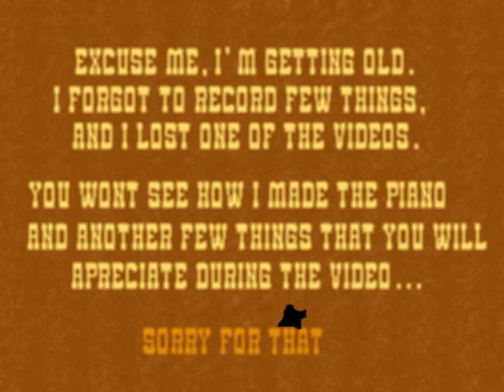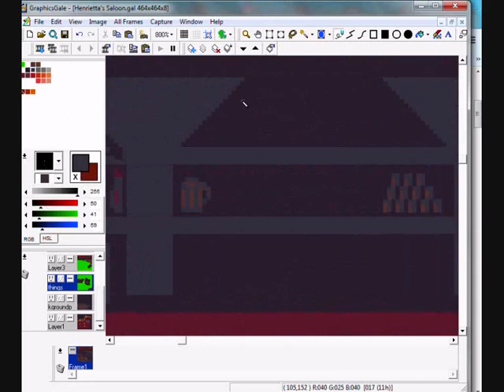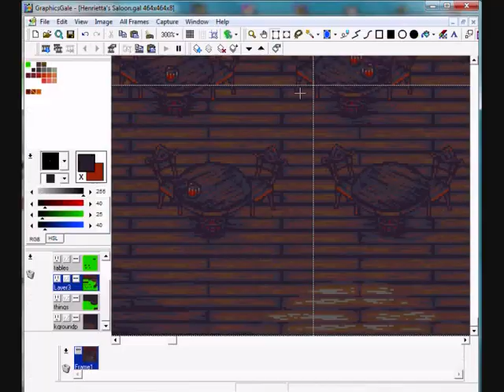Pixel Art: Making the Henrietta's Saloon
Scene that I created one year ago.